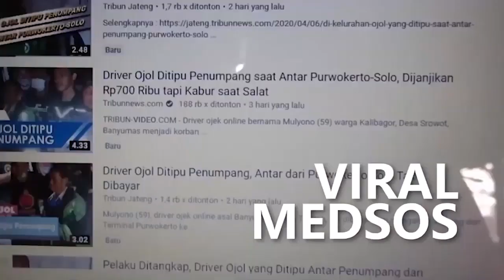Resmi, Jacksen F Tiago Jadi Manager Persis Solo, Ini Posisi Eko Purdjianto Yang Sekarang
Rumor Jacksen F Tiago Merapat Ke Persis Solo Kini Menjadi Kenyataan. Kepastian Merapatnya Eks Pelatih Persipura Itu Terlontar Dari Komisaris Utama Persis Solo, Kevin Nugroho Pada Sabtu Petang 27 November 2021.
Komisaris Utama Persis Solo, Kevin Nugroho Menyampaikan Bahwa Jacksen F Tiago Telah Resmi Menjadi Manager Persis Solo. Sedangkan Nasib Eko Purdjianto, Kevin Menegaskan, Bahwa Eko Masih Bersama Persis Solo.
Menurutnya, Eko Purdjianto Merupakan Sosok Yang Sangat Berbesar Hati, Sehingga Pihaknya Masih Mempertahankan Eko Purdjianto Di Persis Solo. Sebelumnya, Eks Pelatih Persipura Jayapura, Jacksen F Tiago Terlihat Sering Wara-Wiri Di Solo Dan Beberapa Kali Terlihat Dalam Kegiatan Persis Solo.
Yang Pertama, Dia Sempat Terlihat Menyaksikan Laga Derby Persis Solo Melawan Psim Jogja Di Stadion Manahan Beberapa Waktu Lalu. Jacksen Duduk Di Tribun Penonton Dan Menyaksikan Laga Tersebut Hingga Peluit Panjang Berbunyi.
Kehadirannya Memantik Spekulasi Bahwa Dia Segera Menggantikan Eko Purdjianto Sebagai Pelatih Persis Solo. Spekulasi Jacksen Duduk Di Kursi Pelatih Persis Solo Semakin Santer Setelah Ia Terlihat Hadir Dalam Sesi Latihan Di Salah Satu Stadion Di Kota Solo.